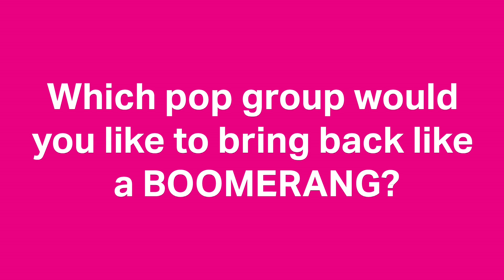POP SHOCKER! Nicole Scherzinger has never thrown a boomerang, ever!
To celebrate the release of her new single, Boomerang, we got Nicole Scherzinger into Official Charts HQ to take our Boomerang-themed quick fire quiz!

Nicole Scherzinger is set to make a huge impact on this week's Official Singles Chart with her new single Boomerang.

The former Pussycat Doll turned X Factor judge has been busy working on the follow-up to her 2011 Top 10 album Killer Love, which featured the Official Number 1 single Don't Hold Your Breath. So, as she comes back around, much like a traditional Aboriginal hunting implement, we thought we'd invite her in to Official Charts HQ to face our special Boomerang-themed quick fire quiz!

Shocking revelations from the interview include that Nicole has never actually thrown a Boomerang in her entire life. Like, ever, as Taylor Swift would say.

"It's metaphorically speaking, it's not supposed to be literal!" says Nicole. "It's like I come back around!"

We also ask Nicole which retired pop group she'd bring back like a Boomerang, which bad outfits she wished she'd Boomerang-ed back to her stylist, and which of her fellow X Factor judges she'd throw a Boomerang at.

You can also show support by following the Official Charts Company on twitter @OfficialCharts